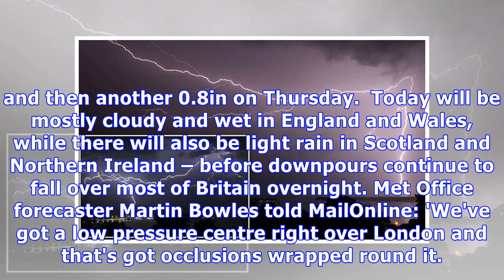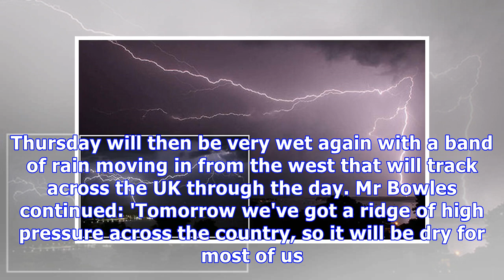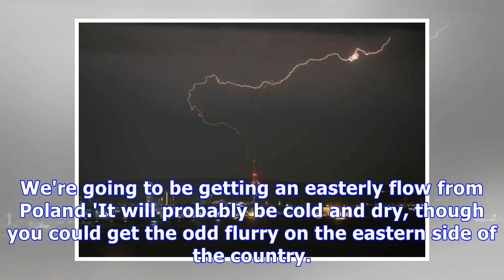Britain will be battered by thunderstorms